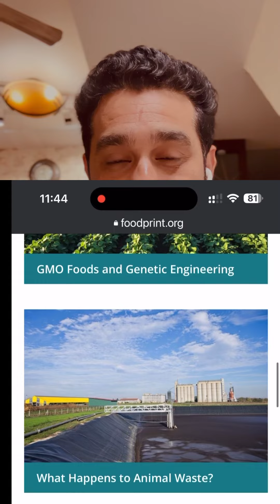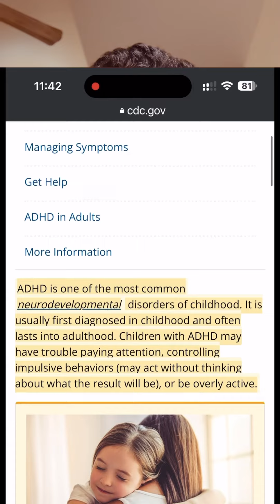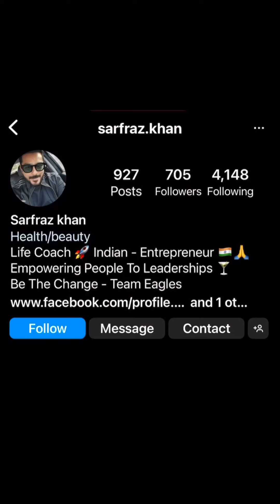THE WAY WE GROW ARE FOOD TODAY IS A PROBLEM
THE WAY WE GROW ARE FOODS TODAY IS DAMAGING US BIG TIME

ENGLISH 👆

HINDI 👆